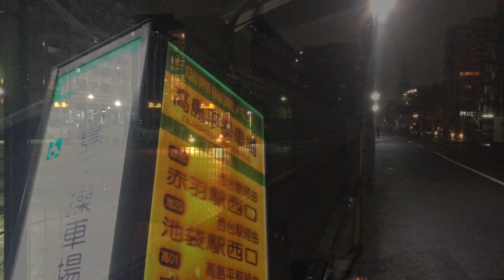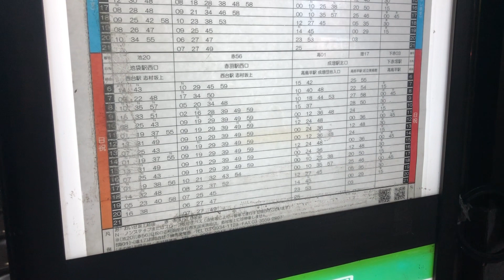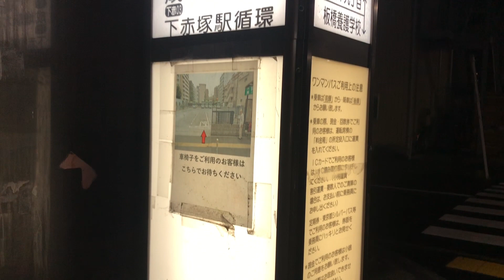【次から次へと操車場にバスがやってくる】国際興業バス池20系統 高島平操車場→仲宿 いすゞエルガ QPG-LV290N1 乗車動画 走行音